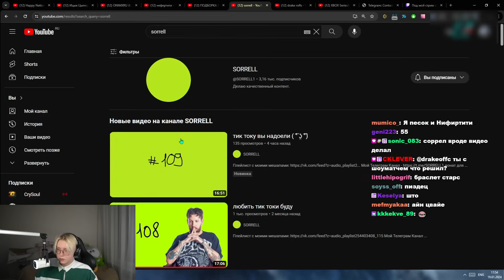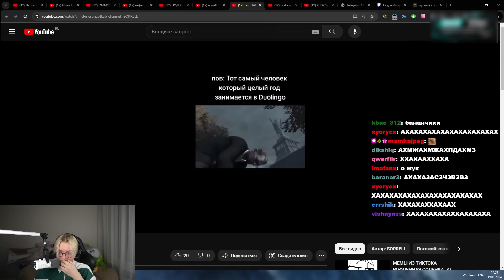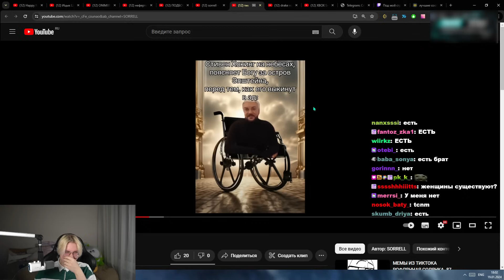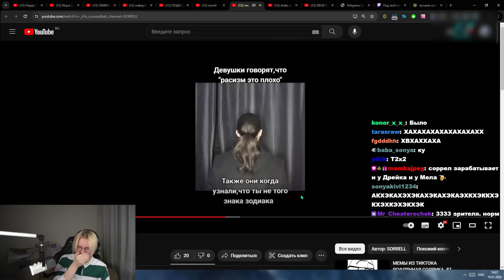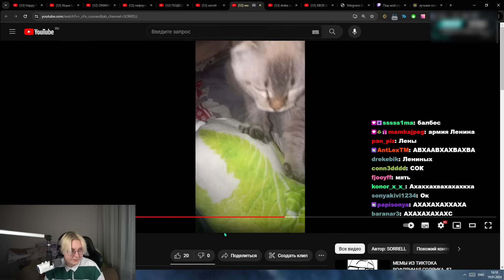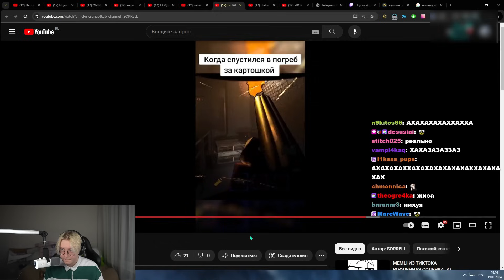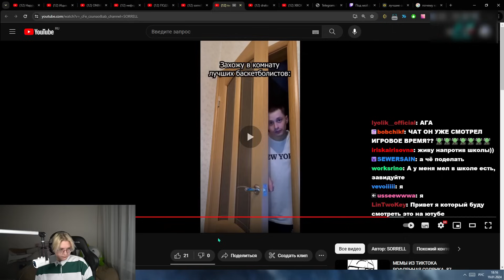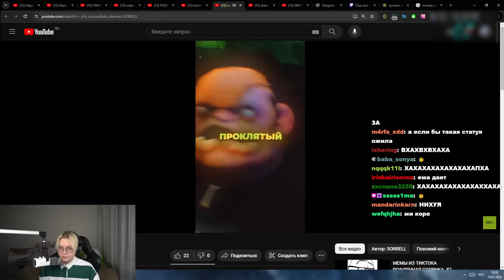ДРЕЙК СМОТРИТ МЕМЫ ИЗ ТИК ТОКА #24